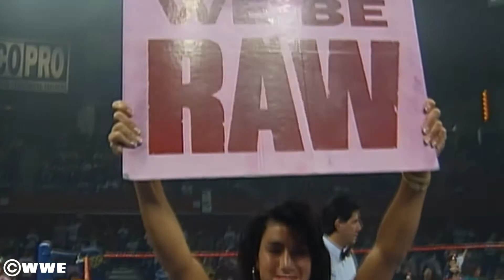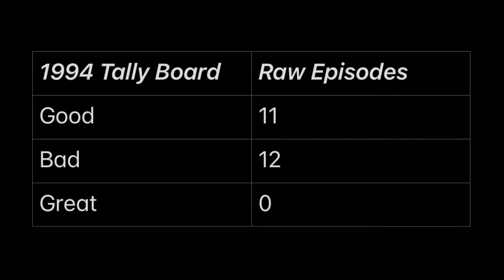Owen Becomes The King of Harts- June 27, 1994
All Playlists For Your Convenience

Year 5 and I think I know what I am doing now. Reviewing old school wrestling shows and highlights from current promotions. Along with random interview clips, some simulations through video games, and parody videos. If it didn't work the 1st, 2nd, 3rd, or 4th time, the 5th year has to work right?